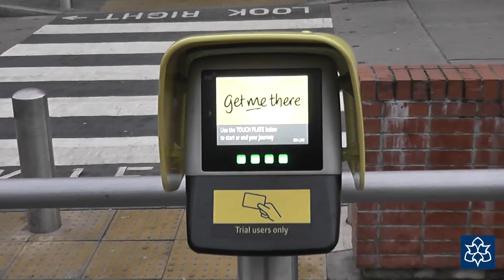MMU Computing Promotion Video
A student assignment, promotional video for Manchester Metropolitan University school of Computing.